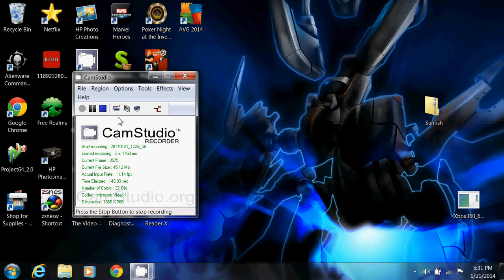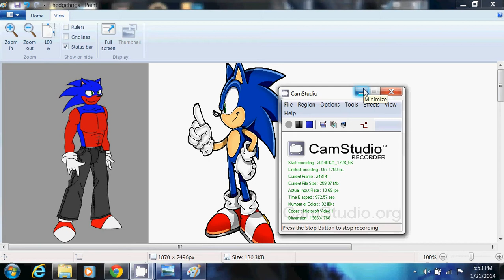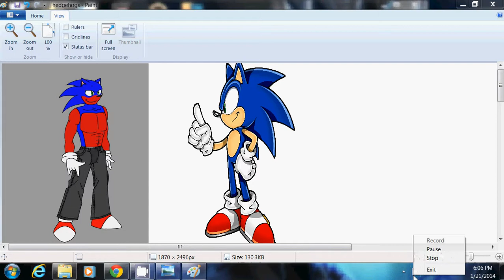the sonic and bugsy show pilot episode